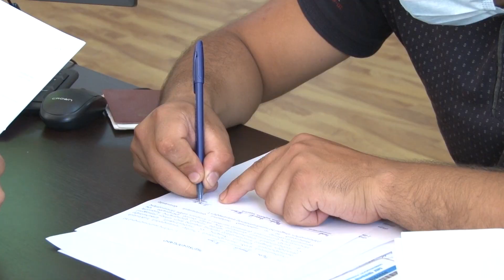Ոստիկանության նոր պարեկային ծառայությունը շուտով հասանելի կլինի նաև Լոռու և Շիրակի մարզերում